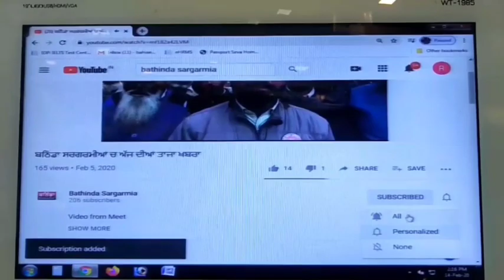ਠੇਕਾ ਮੁਲਾਜ਼ਮ ਸੰਘਰਸ਼ ਮੋਰਚਾ ਨੇ ਅੱਜ ਫਿਰ ਘੇਰਿਆਵਿੱਤ ਮੰਤਰੀ ਦਫ਼ਤਰ ਤੇ ਕੀਤੇ ਵੱਡੇ ਸੰਘਰਸ਼ਾਂ ਦੇ ਐਲਾਨ